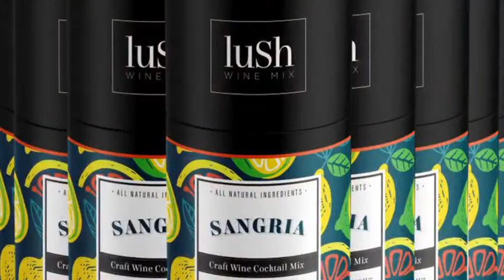Lush Sangria at Home